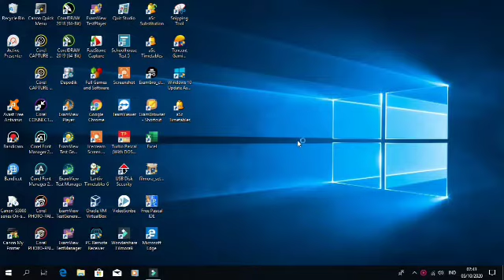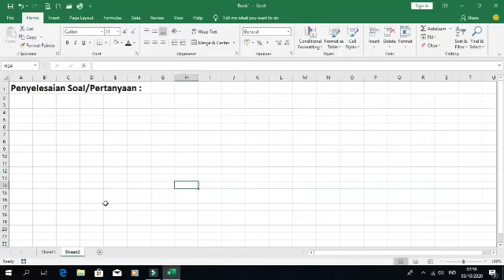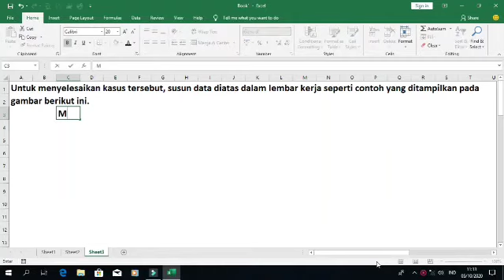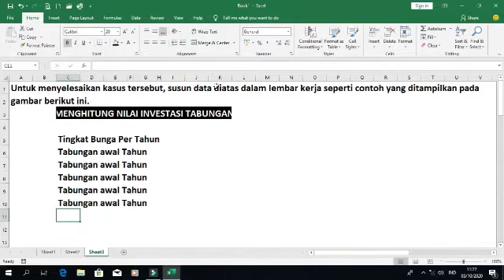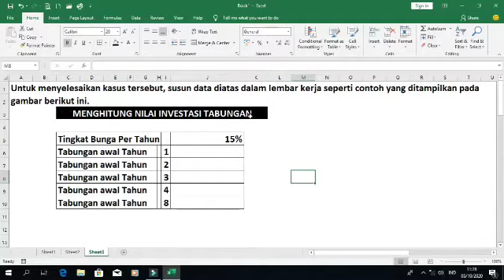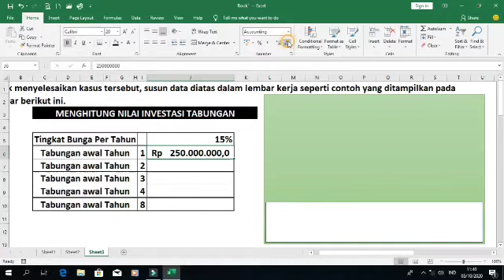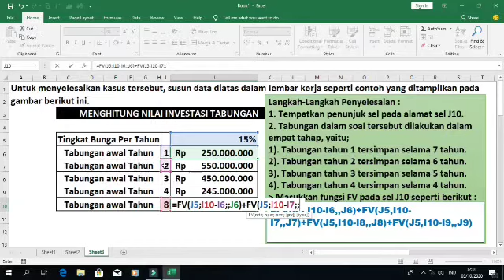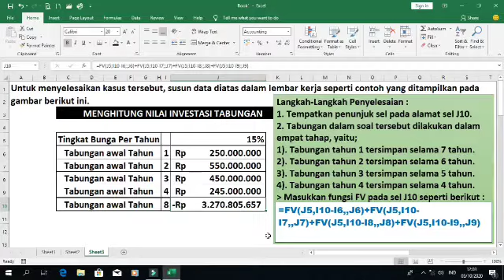Menghitung Investasi dengan FUTURE VALUE (FV) | MS EXCEL | BELAJAR KOMPUTER | FUNGSI FV | MICROSOFT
Fungsi Future Value menghitung nilai investasi pada beberapa waktu yang akan datang yang pembayarannya dilakukan dalam jumlah besar atau dalam serangkaian pembayaran periodik.Fungsi mempunyai bentuk " = FV(Suku Bunga,Jumlah Periode,Pembayaran,Nilai Sekarang, Type)